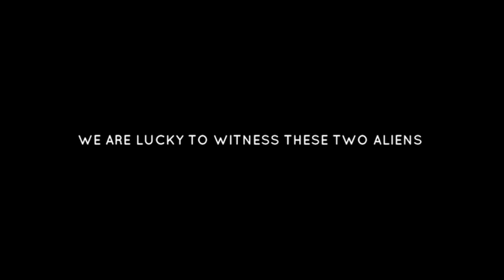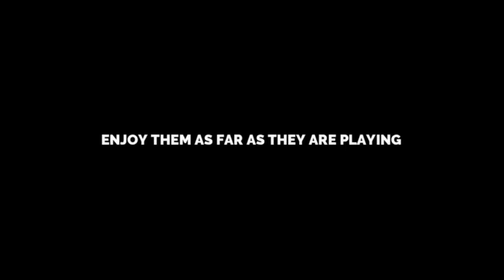Cristiano Ronaldo●Lionel Messi, Skills & Best goals Ever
Lionel Messi was La Liga's 2016/17 top scorer, Cristiano Ronaldo was La Liga's 2016/17 champion. But who was individually better and who helped his team more? It is not only about the amount of goals, it is more about the way they scored the goals. In this video you will see the difference between the two superstars!

RONALDO vs MESSI  BEAUTIFUL MOMENTS OF RESPECT IN FOOTBALL